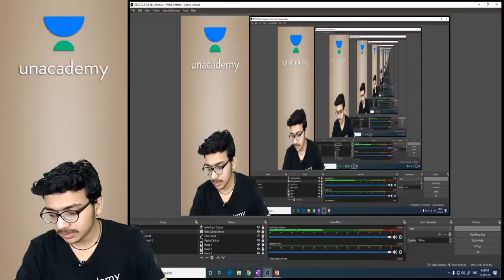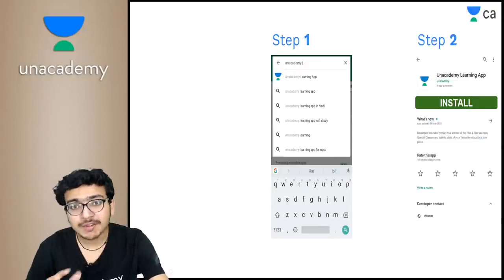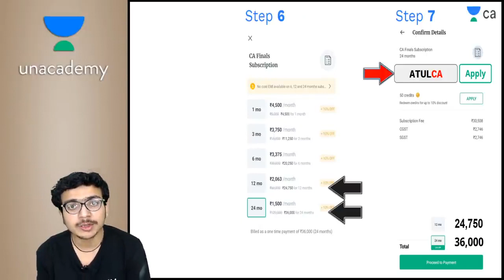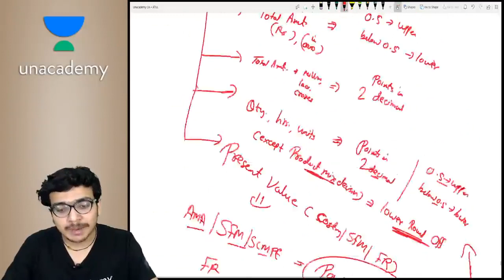Presentation Tips Jan 21 Exam | CA Exams | Unacademy CA Final | Atul Agarwal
In this session, Atul Agarwal Sir will be discussing  Presentation Tips.

Welcome to Unacademy CA Final, your one-stop solution for CA Final preparation.The journey of CA preparation is not easy. Unacademy, through the medium of videos presented to you by the best faculty on board, presents a perfect platform for students planning to ace the exam and make your dream of becoming a CA, a reality. Together let's reach the epitome of success.

Unacademy Subscription Benefits:

1. Learn from your favorite teacher
2. Dedicated DOUBT sessions
3. One Subscription, Unlimited Access
4. Real-time interaction with Teachers
5. You can ask doubts in a live class
6. Limited students
7. Download the videos & watch offline